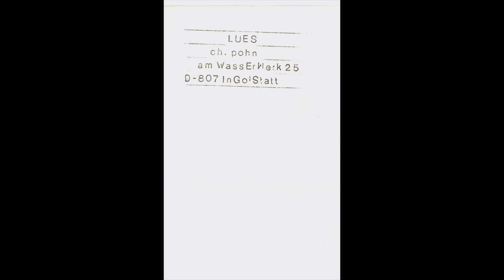Die Schlosser-Zum Evangelium Und Credo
LUES 3 1984